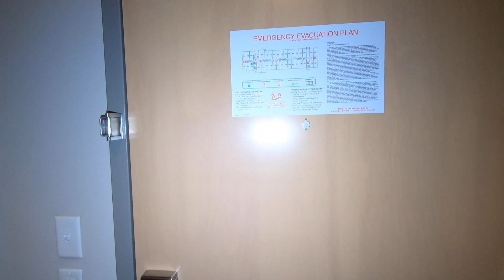Hotel Room Video - Holiday Inn Tallahassee E Capitol, Florida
(January 2021) ** New with Chapter to skip to position searched! **

(May 2019) Short overview video about our room at Holiday Inn Tallahassee E Capitol, Florida, USA. King Bed Room, Room No. 405

Chapter:
00:00  Start Video
00:15  King Bed Room, Room No. 405
00:25  Microwave, Coffeemaker, Fridge, Close
01:10  Room from other side
01:25  Bathroom and Toilet